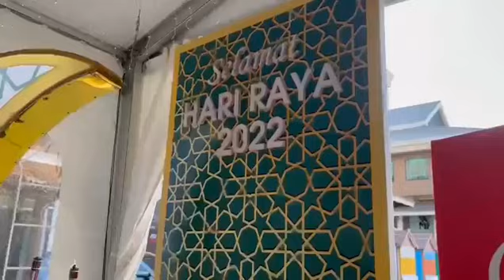Toyota Brunei - Gembira Bersama Toyota Roadshow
Let's GembiraBersama with ToyotaBrunei at our roadshow.

Look at all the cars we are featuring here. Anything that interest you?
Don't worry! Our sales consultant are happy to serve you, satisfy you, & make sure you leave with a smile & drive away your dream car!